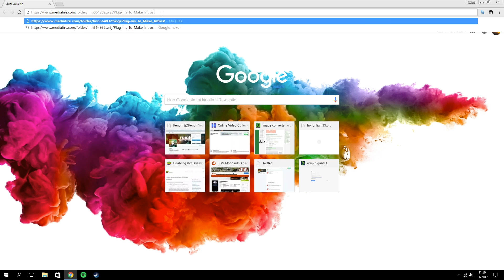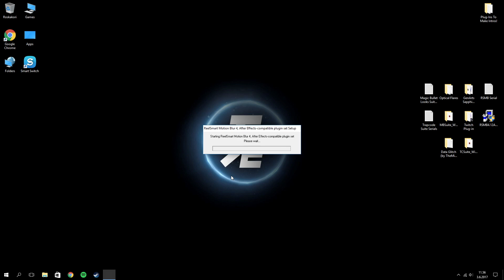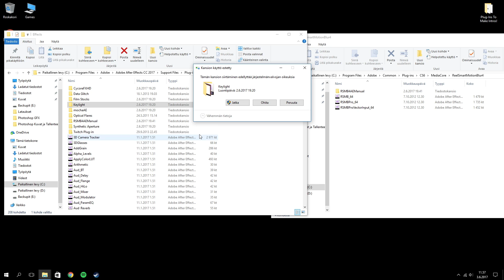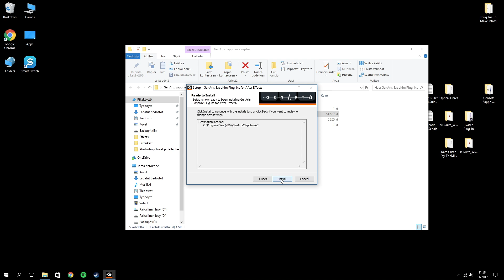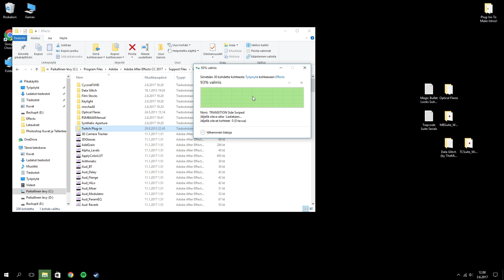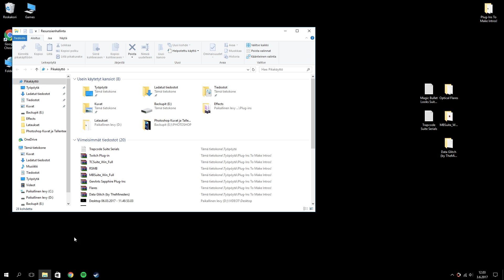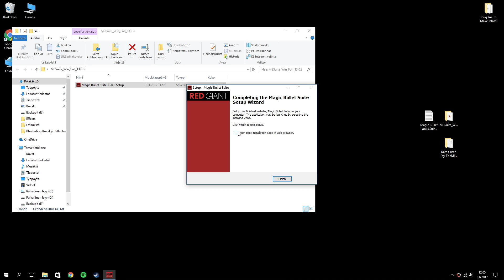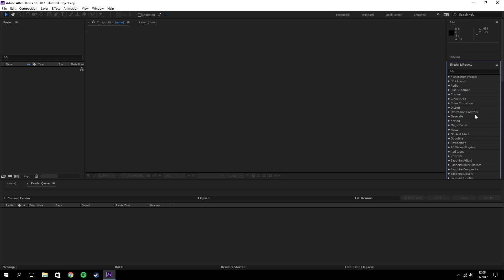ALL AFTER EFFECTS PLUGINS FOR INTROS AND FOR FREE (+INSTALLATION TUTORIALS!)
All The Plug-ins You Need For Making Your Own Intros In After Effects! For Free! No Virus Or Anything Like That. OPEN DESC. FOR DOWNLOAD LINKS!
THIS PACK INCLUDES:
Data Glitch, Optical Flares, GenArts Sapphire Plug-ins, Magic Bullet Looks Suite, Trapcode Suite, Twitch Plug-in and RSMB